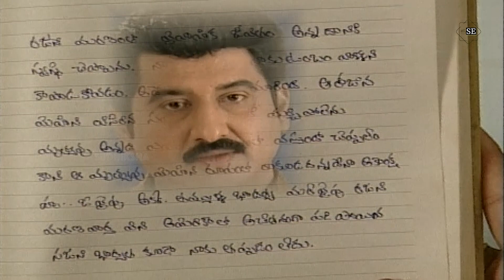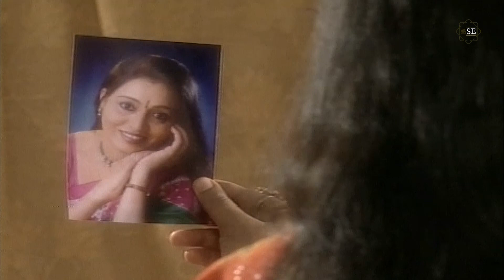Archana "అర్చన" Telugu Serial Ep - 102 || Suman, Swetha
Archana Telugu Serial "అర్చన ఎపిసోడ్ - 102

Artists : Suman, Kota Sankar, Swetha, Sowmya, Neelima